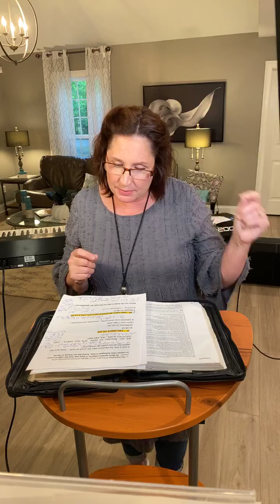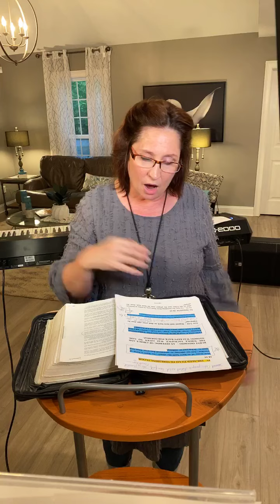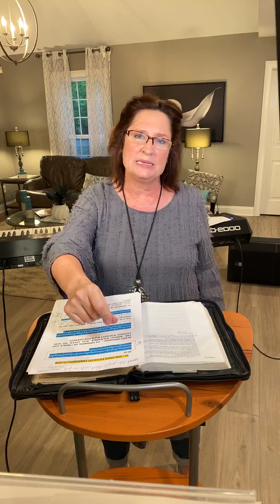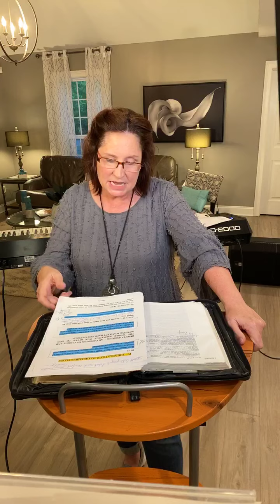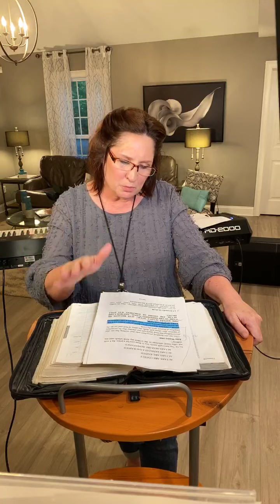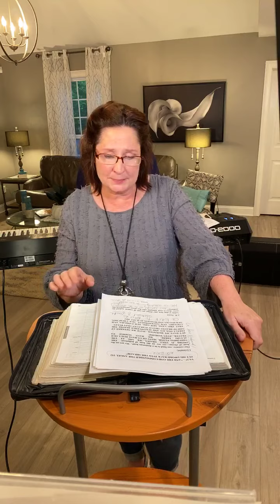When We Are Taken to the Threshing Floor